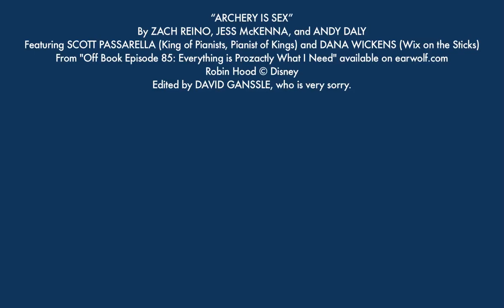DUMB MASHUP: Archery Is Sex (Off Book/Robin Hood)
Ever since hearing this particularly filthy song from the Andy Daly episode of Off Book, I knew I had to make this. And I'm sorry.